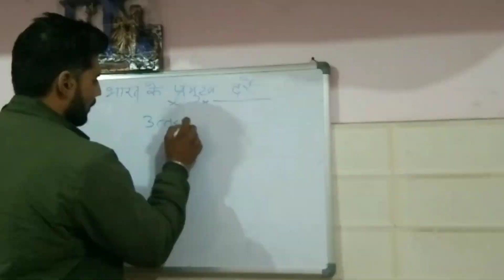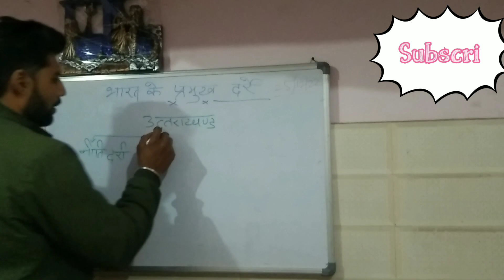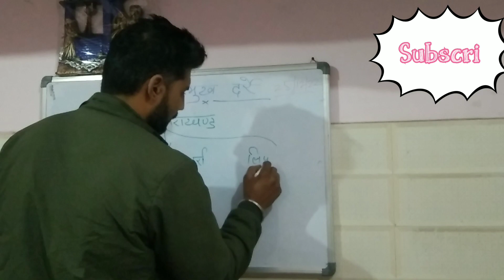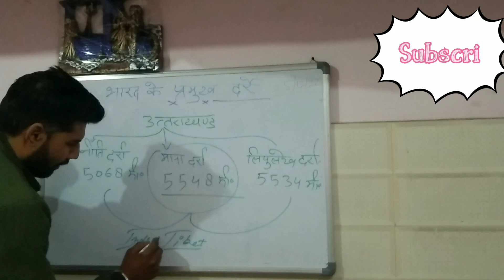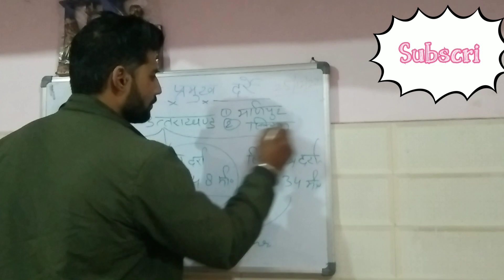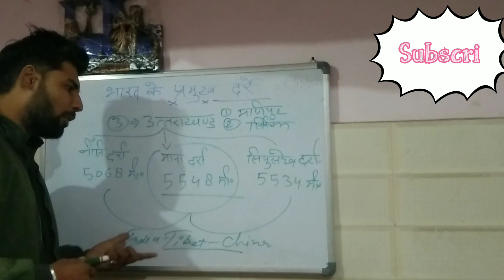उत्तराखण्ड राज्य के प्रमुख दर्रे (Major Passes of Uttarakhand State)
Tayaari Jeet Ki By Kunal Sharma